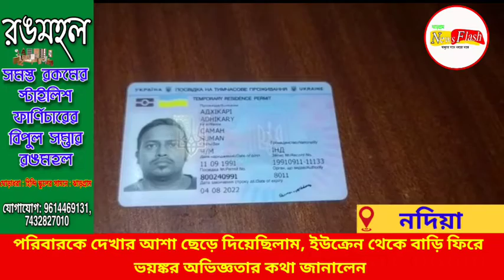পরিবারকে দেখার আশা ছেড়ে দিয়েছিলাম, ইউক্রেন থেকে বাড়ি ফিরে ভয়ঙ্কর অভিজ্ঞতার কথা জানালেন